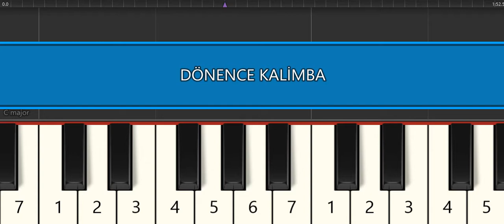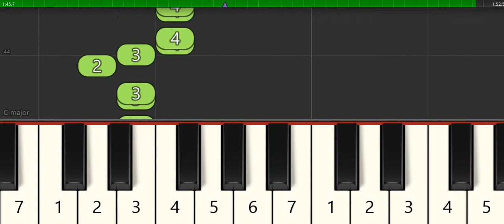DÖNENCE -BARIŞ MANÇO- KALİMBA NOTALARI